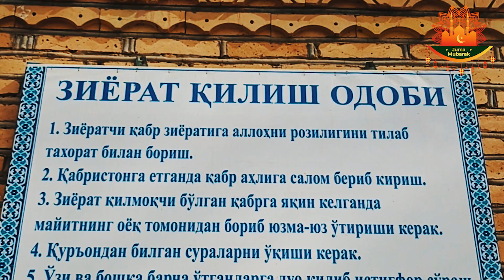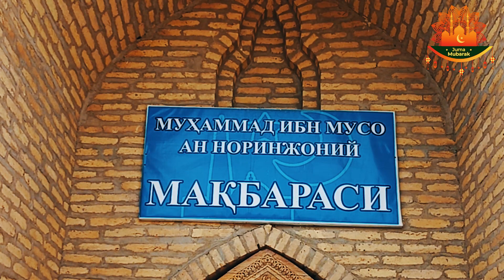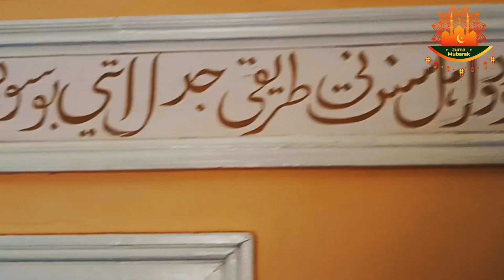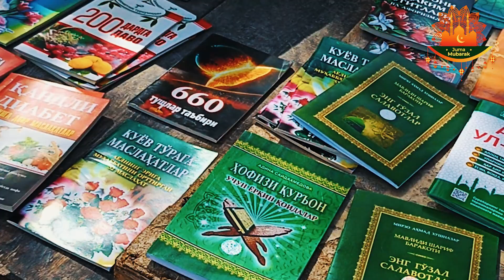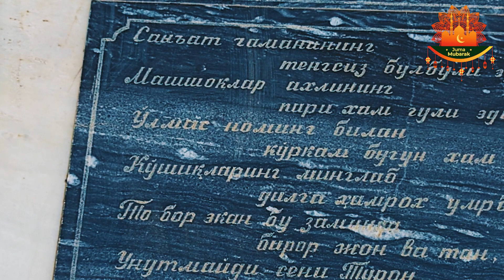НОРИНЖОНИЙ БОБО МАКБАРАСИ КАБУЛ БУЛСИН ЗИЁРАТЛАРИНГИЗ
@Aisher Fayz @NEVOTV  @RizaNovaUZ @SyubbanulMuslimin  @mekkemedinemenzil02 @qorashapka @FamilleMusulmane